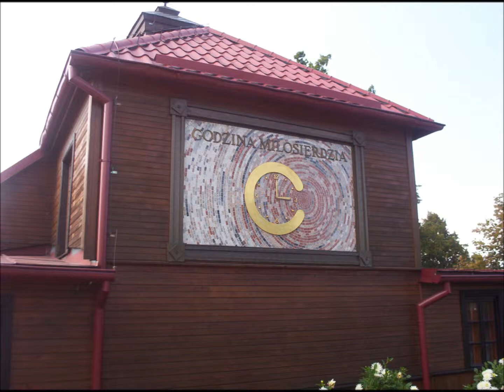Rachunek Sumienia z miłości - przykazanie siódme - o. Wiesław Krupiński SJ.wmv